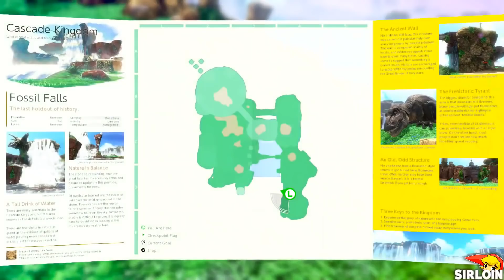Super Mario Odyssey - Cascade Kingdom with all Characters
Luigi: Mod by: Wexos and Atlas

1080P/60FPS/Walkthrough